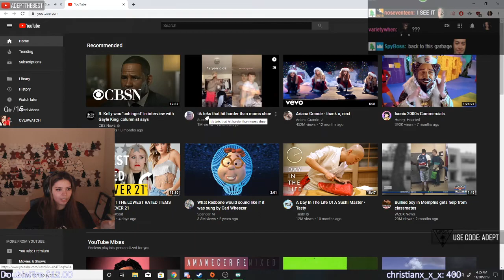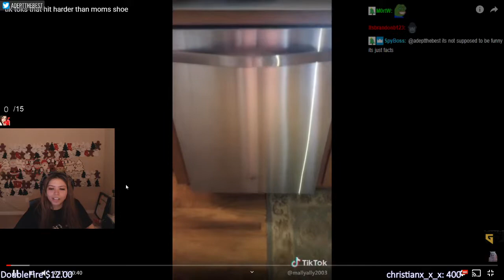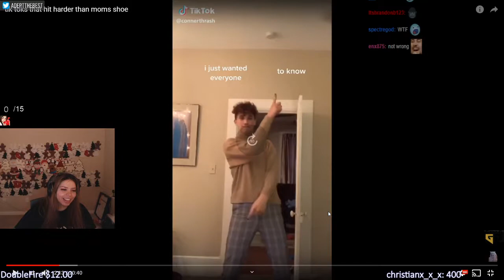AdeptTheBest Reacts to TikTok Memes #7 with Chat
Adept reaction to Ironic TikTok Memes with Chat